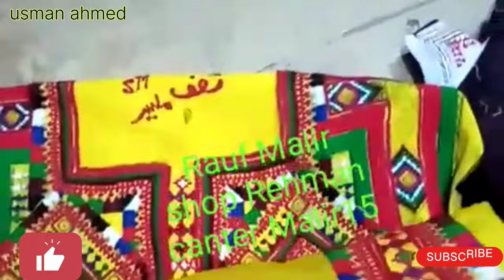New balochi dresses design balochi embroidery new balochi doch rehman center sh#b6 balochi doch 2022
New balochi dresses design balochi embroidery new baloch doch 2022